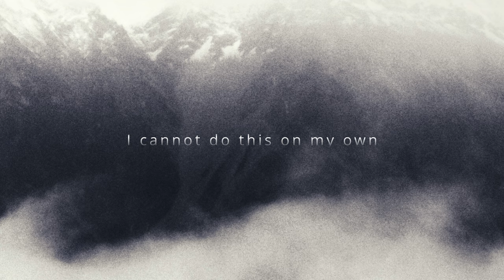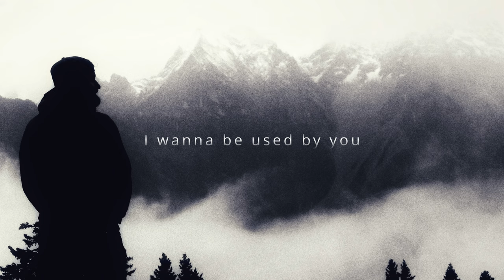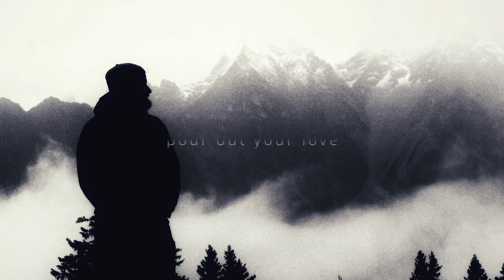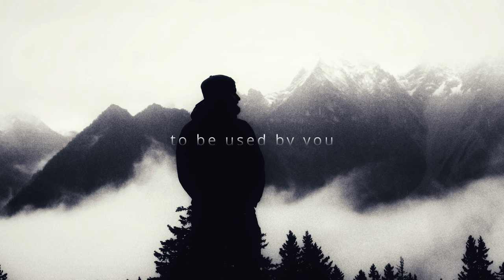Tommy Haug - Pour Out Your Love (Official Lyric Video)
Official lyric video for Tommy Haug's new song "Pour Out Your Love".

Lyrics:
My world is slipping out of my hands
I was blind but now I see
I cannot do this on my own
Fix my broken heart
It’s time to change my point of view
I need a restart, come inside
Fill this empty space in me
And make me new

Here I am with my arms wide open
Empty me, pour out your love
Pour out your love

I lost track of everything
Of who I used to be
I try to move a step forward
But I take two steps back
Life is getting harder day by day
I‘m tired of looking back
I wanna be used by you

I’m torn up inside, but even the darkest night will end
And the sun will rise
I won’t give up, even when I can’t see

I am your, to be used by you